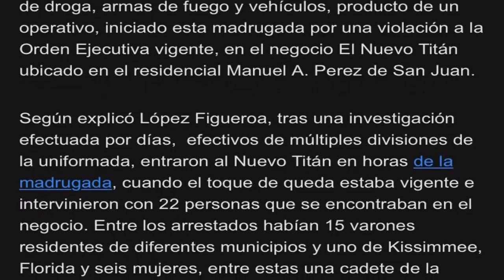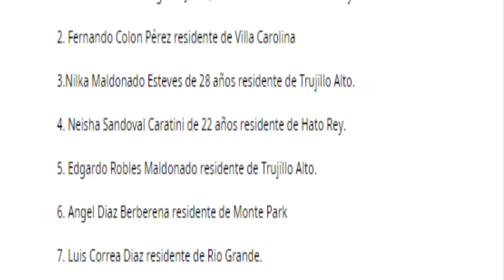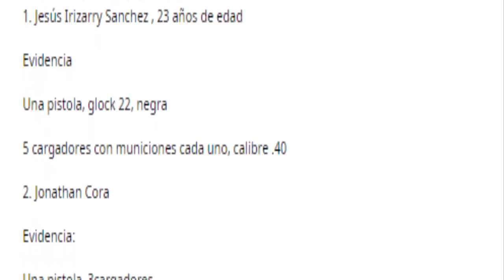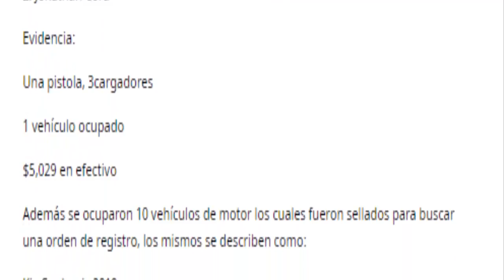22 PERSONAS detenida en RESIDENCIAL MANUEL A. PEREZ DE SAN JUAN /NOTICIAS PUERTO RICO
Grupo de Noticias En Telegram